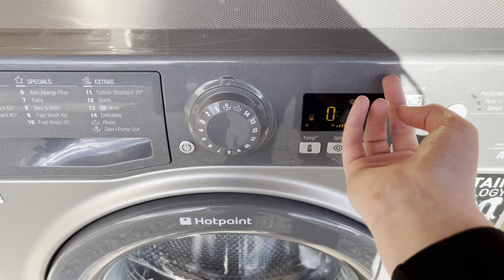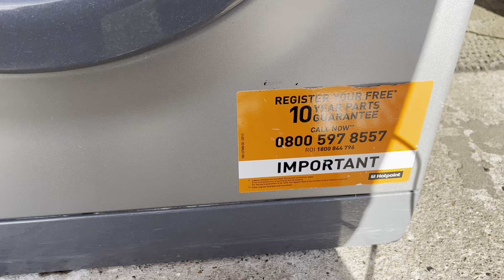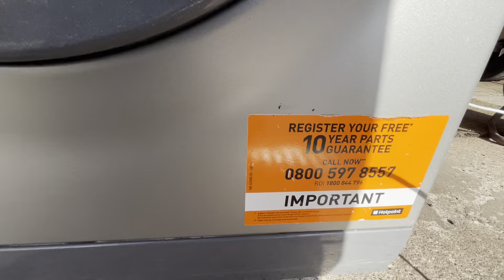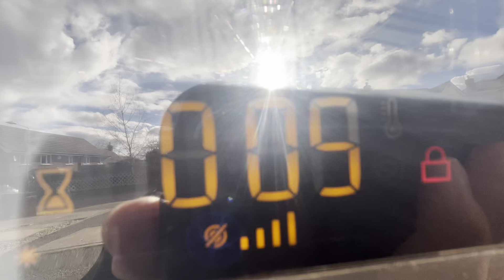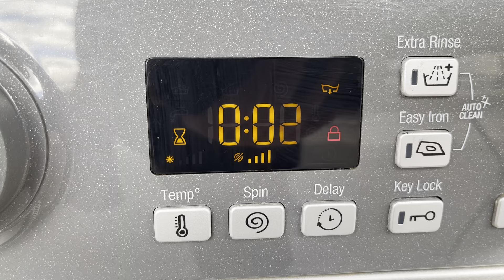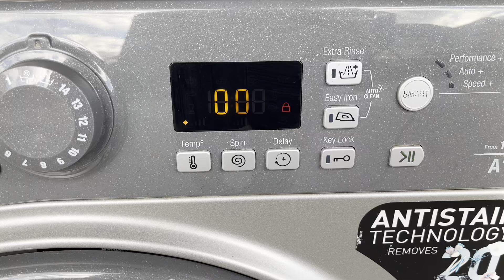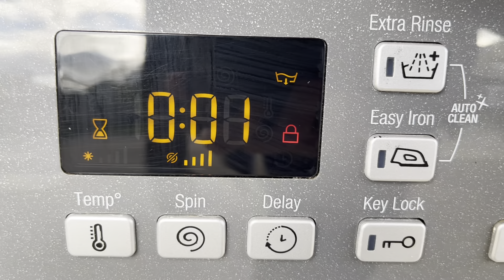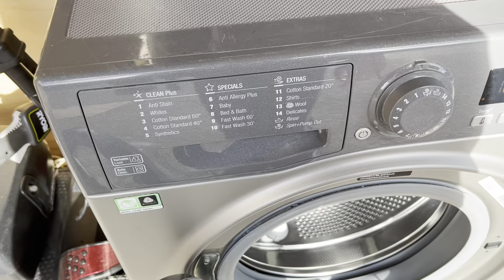Hotpoint WMFUG942 Final spin in my ownership (sold) | Hotpoint's final final spin (Read description)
Hello everyone! Today was the Hotpoint smart tech's final use in my ownership before it was sold later this day. The video previous to this was its final wash it did and this was its final spin only to check everything was good before I sold it.

I got this machine for free of my neighbour a couple doors up who were having an extension and they wanted white appliances so they offered me this and the Hotpoint SUTCD97 tumble dryer (which I am keeping as I need a non vented tumble dryer in the outhouse).

The washer was replaced with a Samsung Series 5 WW-0TA046AE (the - means I am not sure of the kg) its either 8 or 9 I believe if I remember correctly.

And the dryer was replaced with a Samsung Series 5+ DV-0T5240AW Heat Pump (again, the - means I am not sure of the kg) its either 8 or 9 I believe if I remember correctly.

Also what I find weird is with their last laundry set (the Hotpoint smart tech washer and the Hotpoint ultima dryer) is that they had a lower range washer and a higher range dryer (this is understandable as they didn't make smart tech dryers or if I am wrong they were very uncommon, I also think that's why @washertech had his smart tech washer and the ultima dryer also) But with their new Samsungs they have a lower range washer (without smartthings) and a higher range dryer (with smartthings)!!! I don't understand it really but hay its good they didn't replace the Hotpoint's with some crappy other brand like beko's instead.

Anyway back to the Hotpoint in this video, I did clean it up and everything and plumbed it in as I expected to like this machine but after discovering it had the fat weights and welling motor, plus me not liking the programming at all (sensitive, wastes time) as well as the cabinet clicking I decided to sell it on and make room for something I would actually like.

I would really like a 2014 programmed WMFUG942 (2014 programming identified by the black sticker instead of the orange) but they are not very common. I believe those models also used the Nidec motor and the slimmer weights (I might be wrong) but after using @Boschwhirlpoollad1996 grandads I quite liked it. (His grandad had a 2014 programmed WMFUG942 with the Nidec motor I think and maybe the slimmer weights)

But anyway seeing as I got the machine for free and sold it for £110 I made quite a bit of profit which was nice!

-Cycle(s) used-

Machine: Hotpoint
Cycle name: Spin+Pump Out
Load:
Cycle stage: Full cycle
Selected max temp:
Selected spin speed: 1400rpm
Real max temp:
Options:
Rinses:
Kilowatts used:
Cost of program:
Time stated: 10 minutes
Time taken: 8 minutes 50 seconds

-Machine(s) used-

Brand: Hotpoint
Capacity: 9kg
Max spin: 1400rpm
Model: WMFUG942
Appliance: Washing machine

-CHAPTERS-

0:00 Beginning
0:24 Start of cycle
9:14 End of cycle

Tags (ignore)

Washer wash washing washing machine laundry destruction motivation unbalanced unbalanced washer dry error code beko wash day zanussi aeg hotpoint indesit bosch repair dry tumble dryer error laundry dryer laundry washer clothes washer clothes dryer laundry day stain stain removal farm cost of living costofliving washday laundry day cleaning motivation washtag